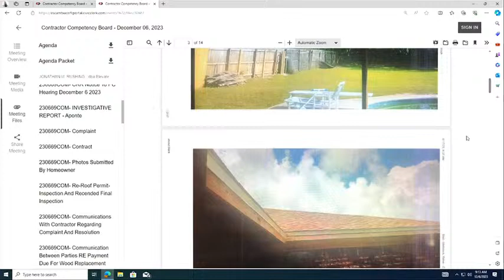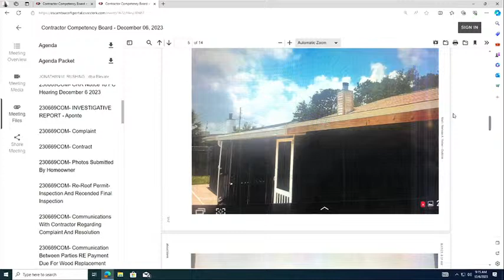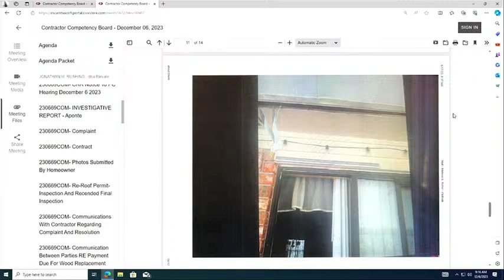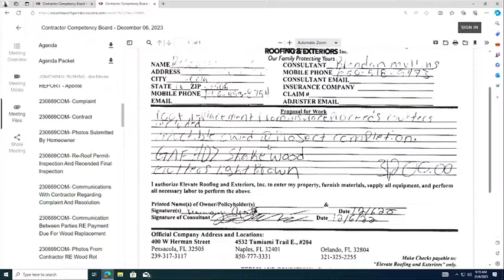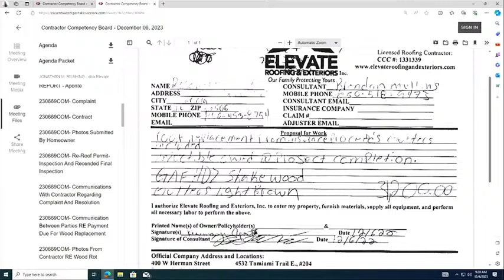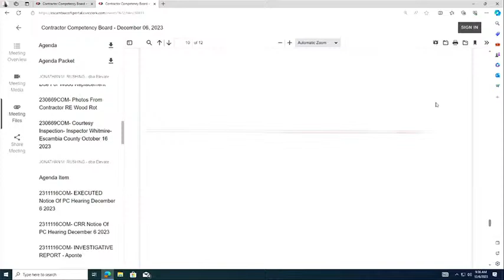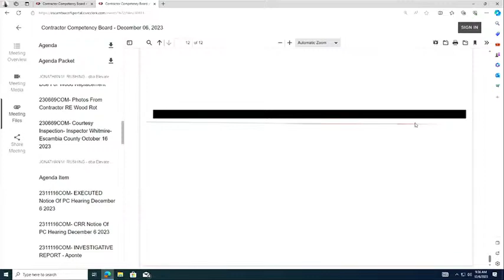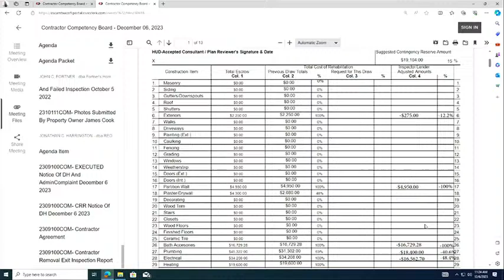Contractor Competency Board 12 06 2023